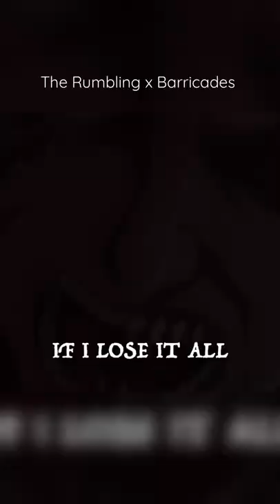The Rumbling + Barricades ACOUSTIC MIX - ATTACK ON TITAN 進撃の巨人 (Short AMV 3)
I mixed a little 'The Rumbling' in as well ;)